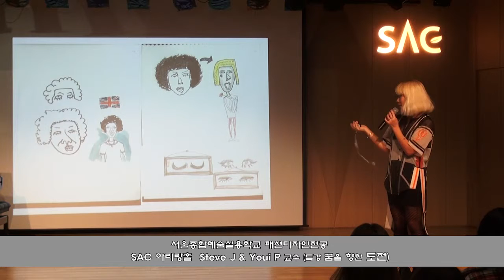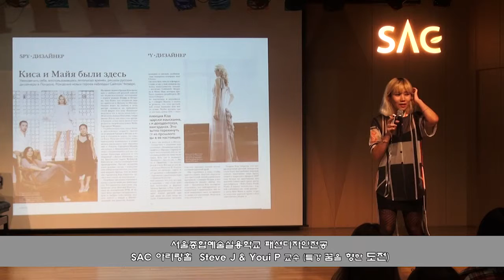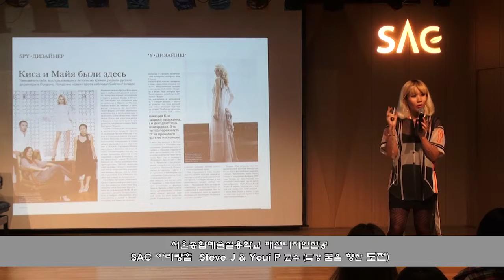[싹튜브] 서울종합예술학교 패션디자인전공 스티브J & 요니P 교수 서종예 패션재학생 특강 영상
패션디자인전공 스티브J & 요니P 교수 서종예 패션재학생 특강 영상